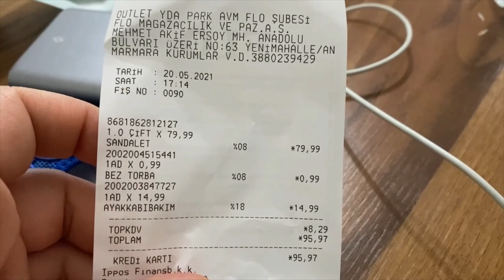GÜNLÜK VLOG | KIYAFET ALIŞVERİŞİM | NEDEN ANTALYA YA GİDİYORUZ